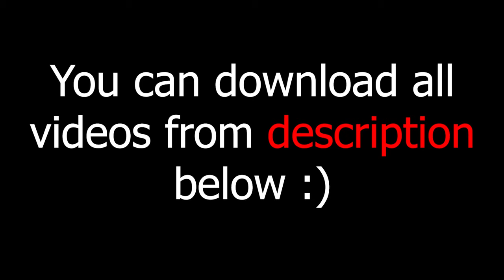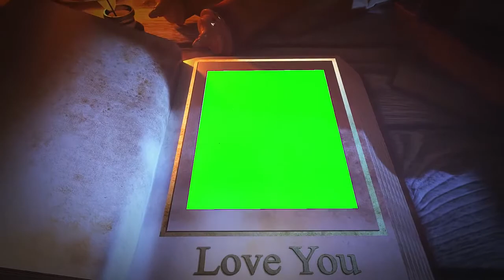green screen effects adobe premiere pro fire electric particle after fx water world royalty free